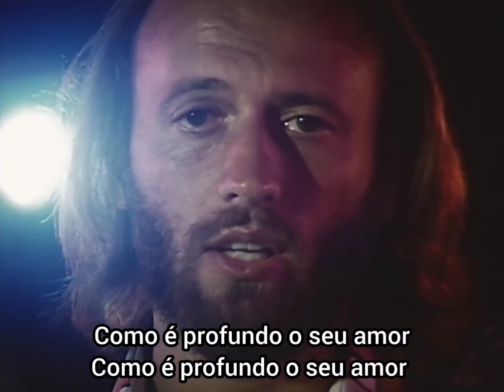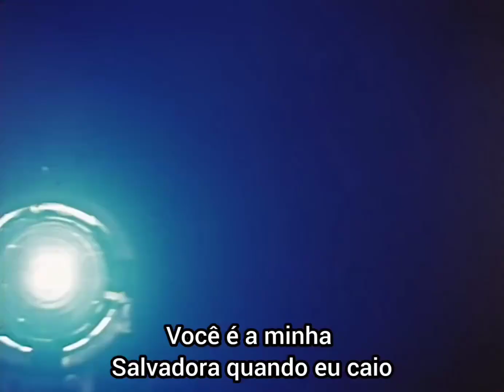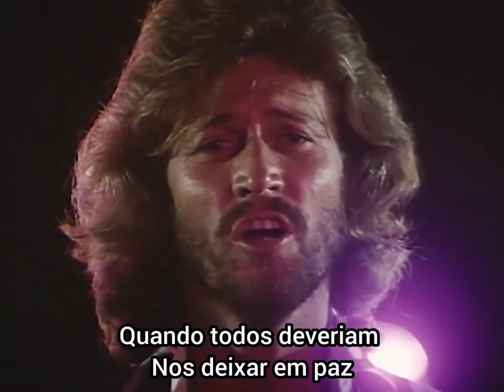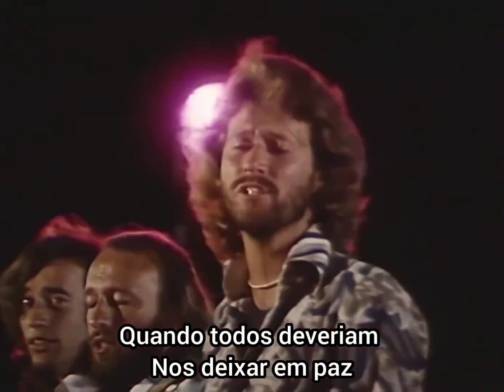BEE GEES 🎶 HOW DEEP IS YOUR LOVE (1977)